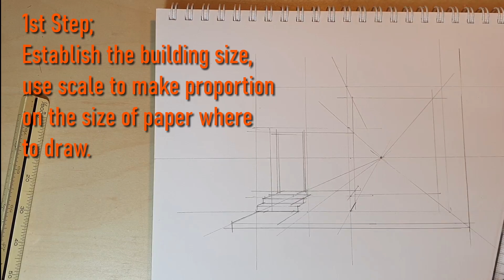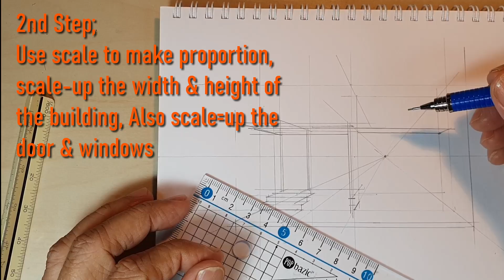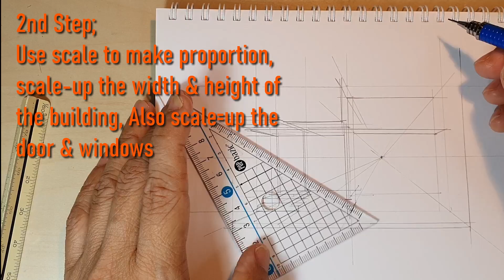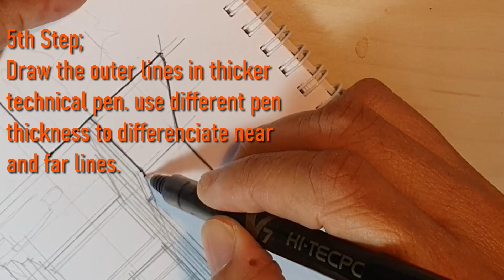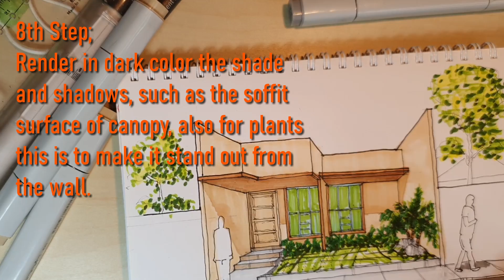How to Draw 1 Point Perspective by DesignKoTo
Hi, this is DesignKoTo,
In this video will show how to draw 1 point perspective step by step, from pencil (draft), Technical pens; using thin point to thicker point, and rendering in color; using light color to dark color.

Hope this video will help to those who wants to learn drawing freehand perspective.

Watch for up-coming Videos.